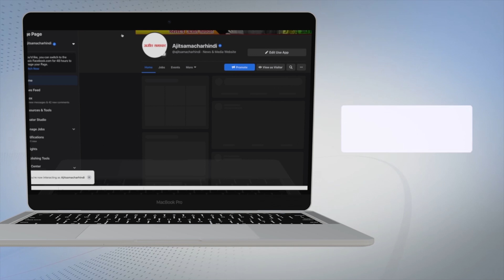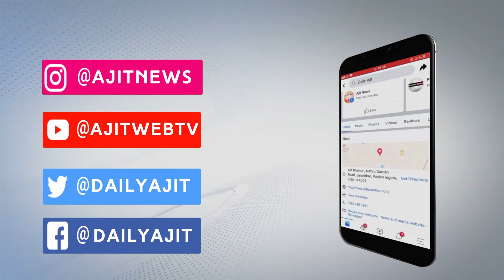ਪਾਕਿਸਤਾਨ ’ਚ ਈਸਾਈ ਨਰਸ ਦੀ ਬੇਰਹਿਮੀ ਨਾਲ ਕੁੱਟਮਾਰ